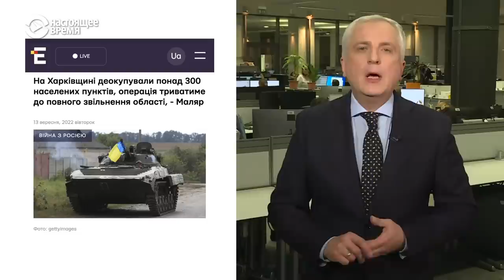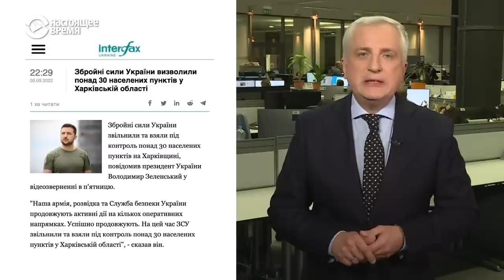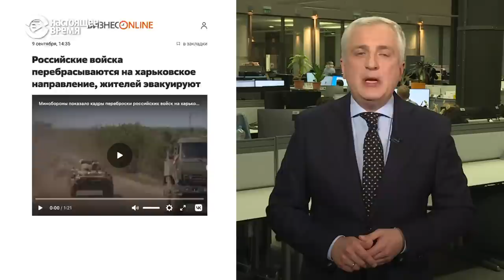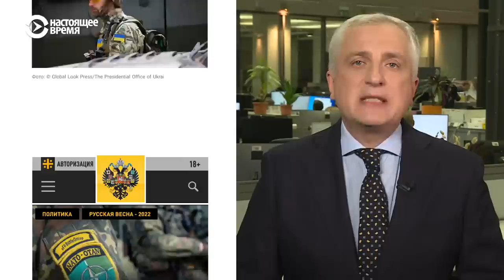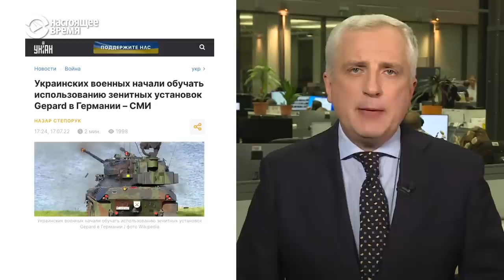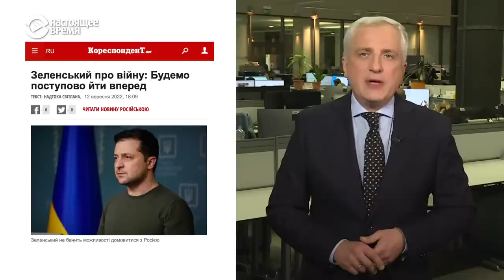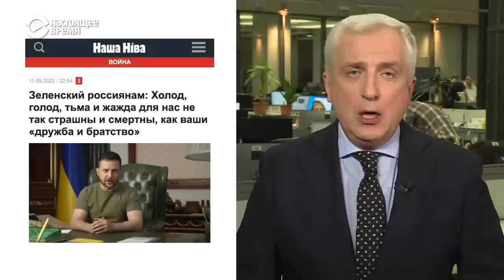Кремлёвская пропаганда о контрнаступлении ВСУ | СМОТРИ В ОБА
Стремительное контрнаступление ВСУ на харьковском направлении привело к деоккупации практически всей территории области. За неделю, с 5 по 12 сентября, были освобождены несколько сотен населенных пунктов, находившихся под контролем российских войск с первых дней войны. Скорость и успех продвижения подразделений ВСУ стали полной неожиданностью не только для самих российских военных, но и для, как они себя сами называют, Z-патриотов – наиболее преданных сторонников этой войны в социальных сетях и многочисленных телеграм-каналах.

При этом кремлевская пропаганда в пабликах дружно повторяет: "Никакой паники нет", федеральные СМИ уверяют аудиторию, что ничего страшного на фронте не происходит, а верить сообщениям в социальных сетях о провалах российской армии нельзя – мол, все это вражеские вбросы.

Итак, как меняется пропаганда Кремля по мере продвижения украинского  контрнаступления? Давайте разбираться.